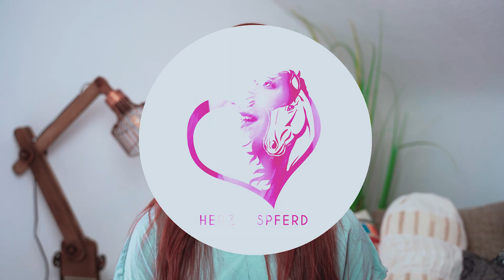Pferd geht am Schenkel - Was bedeutet das?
Was bedeutet es eigentlich, wenn man sagt das Pferd geht am Schenkel? Und was muss man tun, wenn das Pferd nicht am Schenkel geht? Die Antworten auf diese Fragen gibt's im Video!

Hier findest Du unseren Online-Kurs zum ganzheitlichen Reiter- und Pferdetraining:
☞ kurse.herzenspferd.de

Du willst mit mir zum Reiten nach Island? Hier geht's zur Infoseite zur Reiterreise:

Hi! Schön, dass Du zusiehst!

Ich bin Christina von Herzenspferd.de - dem Blog für Reiter mit Herz. Auf Herzenspferd findest Du alles rund um den fairen und artgerechten Umgang mit Pferden, Tipps und Tricks rund ums Pferdetraining, Pferdeverhalten und -kommunikation, Reitersitz, Reiturlaube und vieles mehr - gut verständlich erklärt, von Reitern für Reiter!

* Was bedeutet der Stern? *
Das bedeutet, wenn Du auf einen solchen Link klickst und etwas kaufst, bekomme ich ein paar Cent Provision. Von meiner monatlichen Provision bezahle ich den Unterhalt des YouTube Kanals (Kameras, Schnittprogramm, etc.), im Endeffekt hilfst Du mir also dabei, Herzenspferd am Laufen zu halten! Es versteht sich von selbst, dass ich Dir nur Produkte empfehle die ich auch selbst benutze und gut finde.

Du willst Herzenspferd bequem und kostenlos unterstützen?
Dann nutze einen der mit * gekennzeichneten Links für deinen nächsten Einkauf bei Amazon:

Aber völlig egal ob du das machst oder nicht, ich freue mich total, dass Du dabei bist und du zuschaust!

I ❤ my crazy horse people!